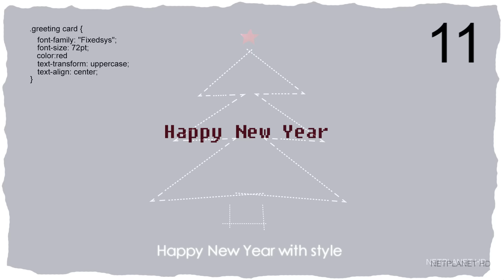Free Xmas Cards 2016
Free Xmas Cards 2016 - New Year Day Wishing Cards